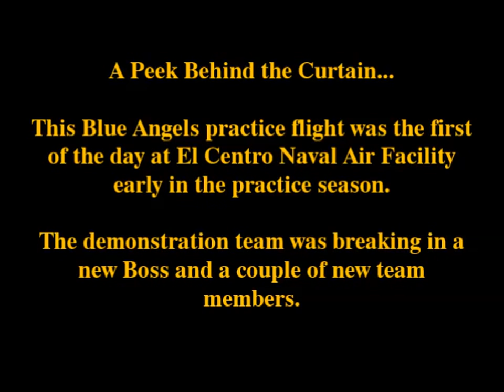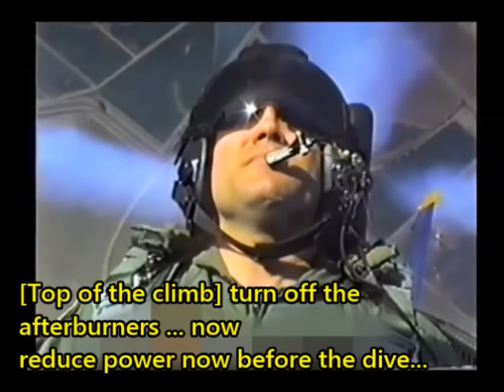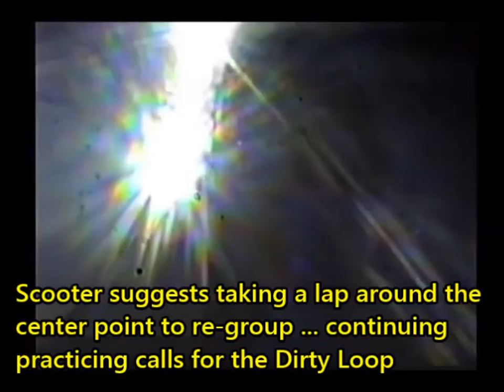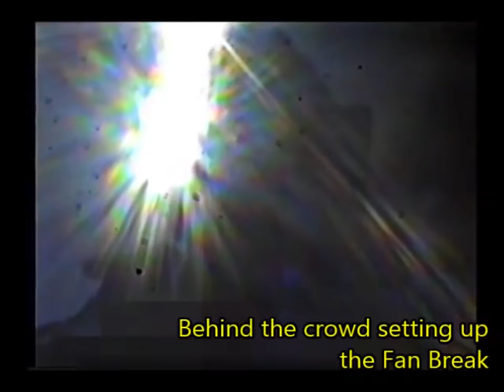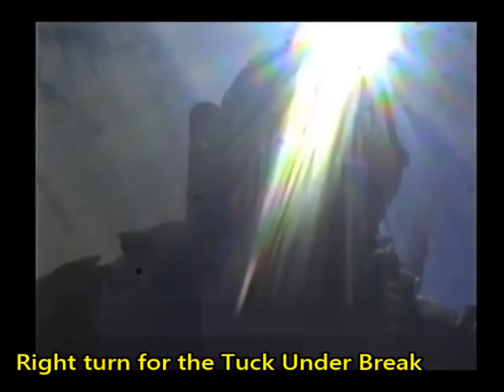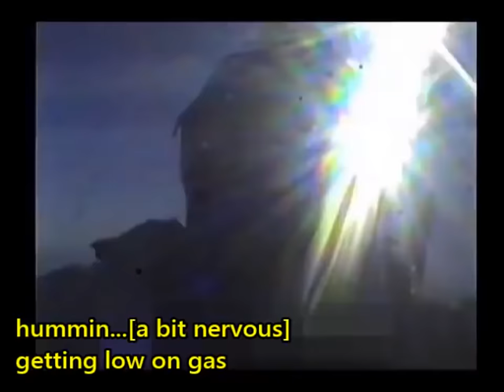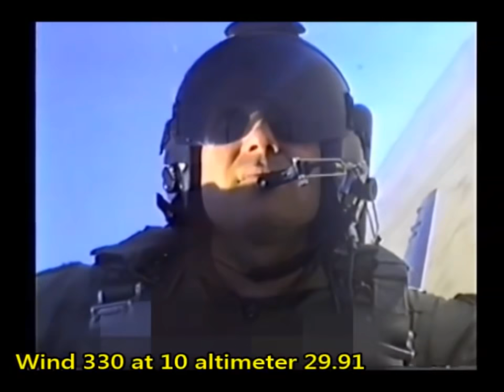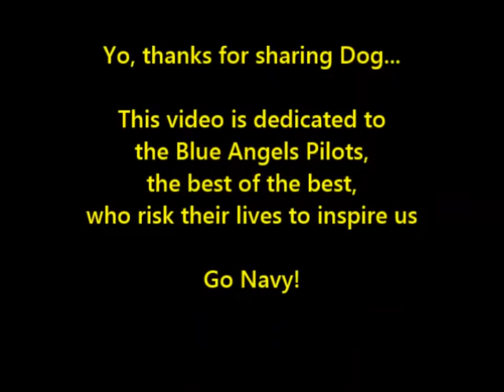Blue Angels Training A Practice Flight with Full Audio HD Military videos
Blue Angels Training   A Practice Flight with Full Audio

Full flight (engine start to stop) of a Blue Angels practice session out of El Centro Naval Air Facility while breaking in a new Boss and team members. Includes radio and intercom audio with some captions added giving the Diamond #4-Slot Pilot's explanation of training activity.